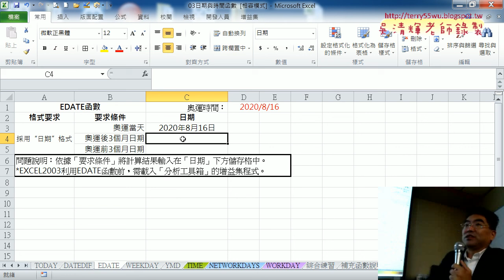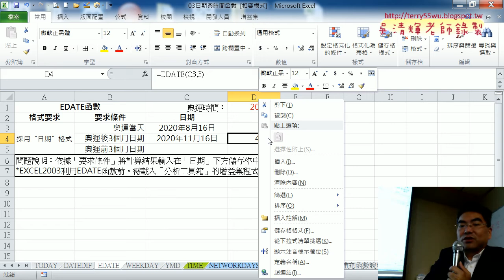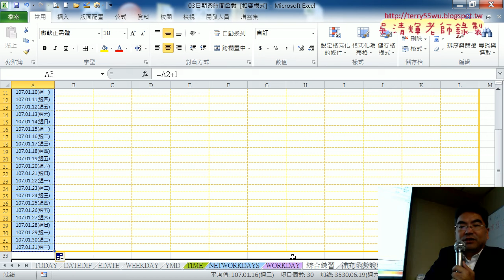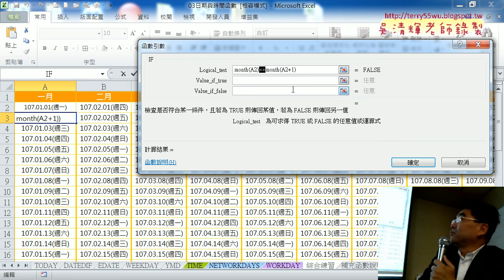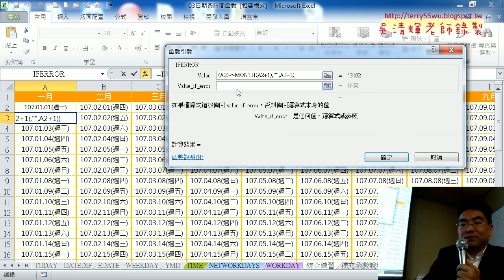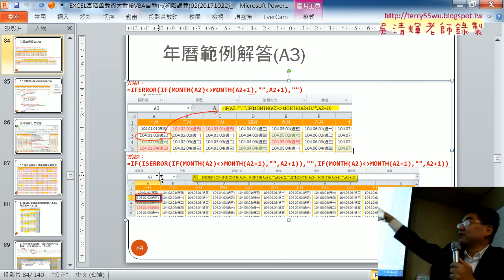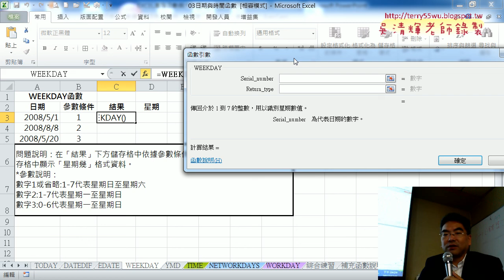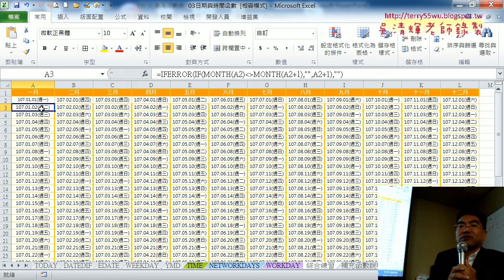04 綜合練習產生年曆與判斷月份